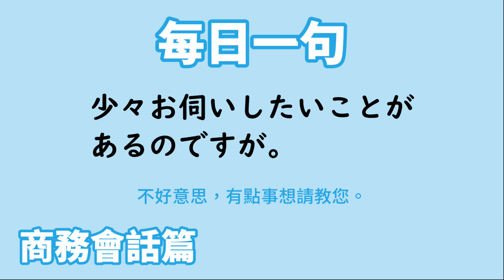【毎日一句】少々お伺いしたいことがあるのですが。（商務会話篇）